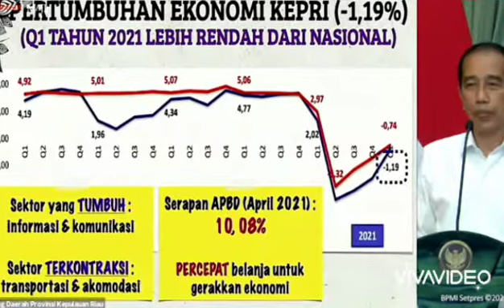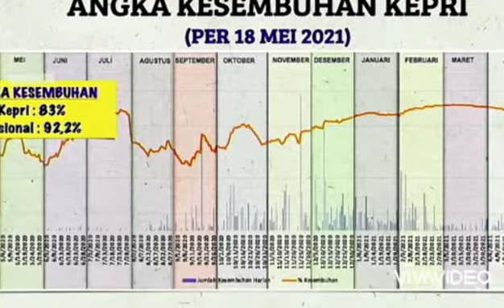Covid-19 di Kepri, Presiden Ingatkan Hati-hati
Presiden Joko Widodo pada kunjungan kerja di Kepri 19Mei 2021 mengingatkan kepada Pemerintah Provinsi Kepri dan kabupaten kota untuk hati hati menjaga daerah agar pandemi Covid-19 dapat dikendalikan. Karena jika sudah chaos, sulit untuk dikendalikan.